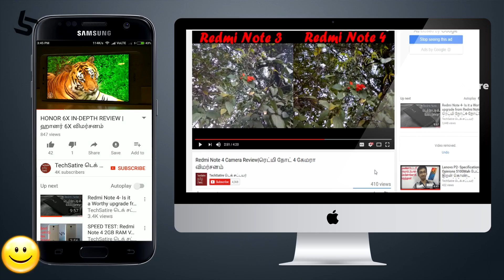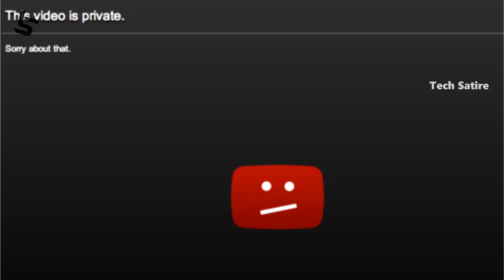Deep Web and Dark Web- The Hidden Internet Explained in Tamil | Tech Satire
Deep Web & Dark Web Explained in Tamil | Tech Satire

Internet that we are accessing is just below 5% of the total Internet. This video is about the rest 95% which is known as Deep Web and Dark Web.